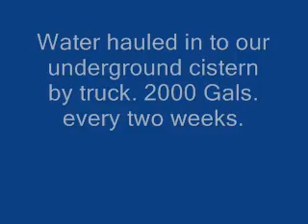Homesteading-Water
Getting water hauled in to put in our cistern. We are not hooked up to city water yet. It forces you to be very conservitive with your water consumtion.